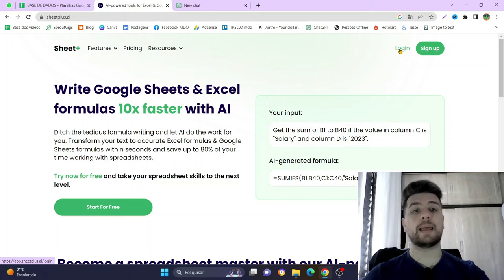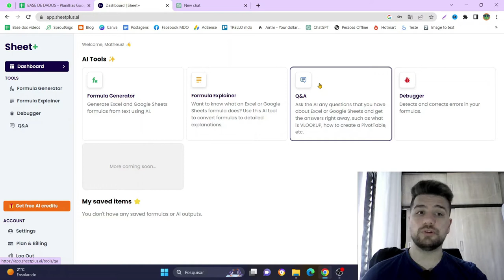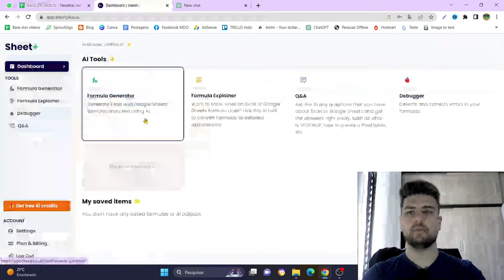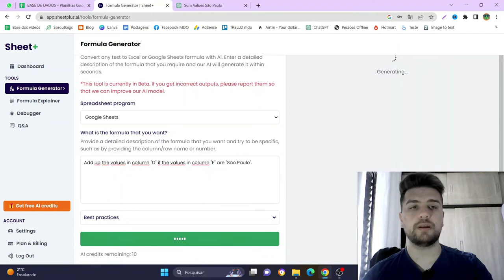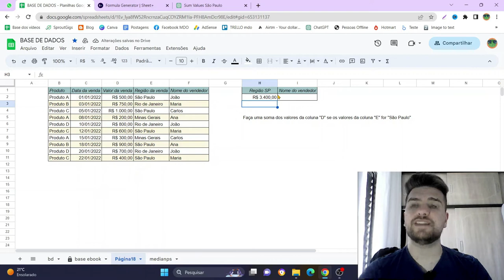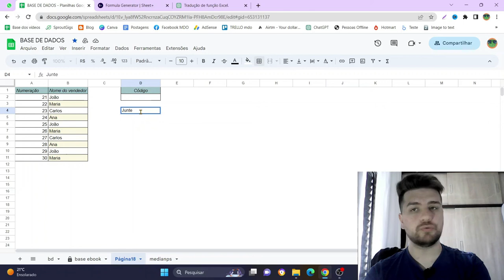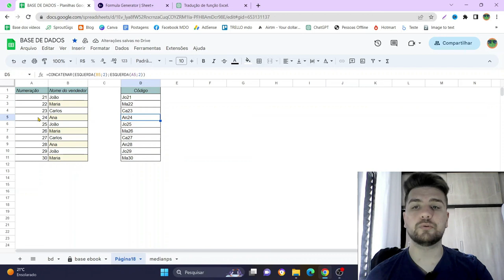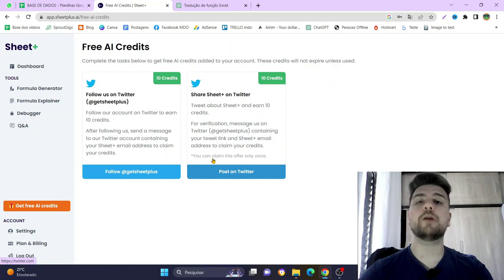Sheet+: Inteligência artificial para Excel e Google Planilhas!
O WPS Office é a melhor alternativa GRATUITA ao Microsoft Office. Faça o download para Windows, MacOS ou Mobile gratuitamente.

Se você é do tipo que passa horas quebrando a cabeça com fórmulas complexas em planilhas, seu problema pode estar resolvido! Apresentamos o Sheet+
Uma inteligência artificial que pode montar fórmulas complexas para você, apenas digitando o que deseja. Com o Sheets +, você pode economizar tempo e esforço, permitindo que você se concentre em tarefas mais importantes. Não perca tempo quebrando a cabeça com fórmulas - deixe o Sheet + fazer o trabalho duro para você e comece a simplificar sua vida e aumentar sua eficiência agora mesmo!

00:00 Introdução da Aula
01:20 Apresentando o Sheet+
03:25 Gerando fórmula com AI
07:11 Função dento de função com AI

📲Nos acompanhe!